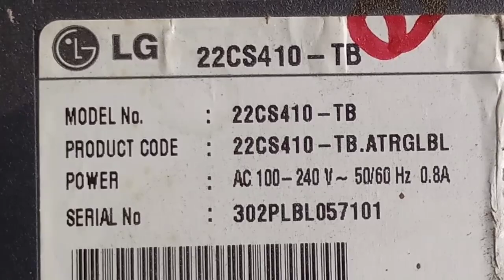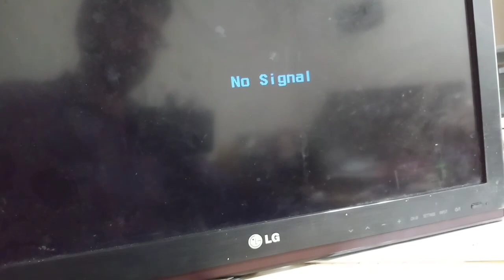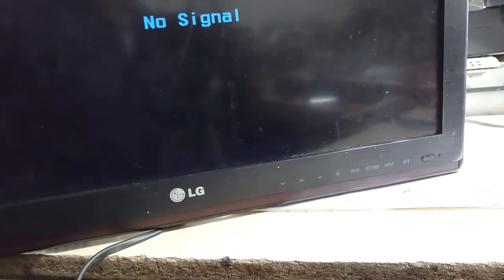LG lcd tv only Stand by light Show not any Other function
lg lcd tv only Stand by led  light show and not any other function